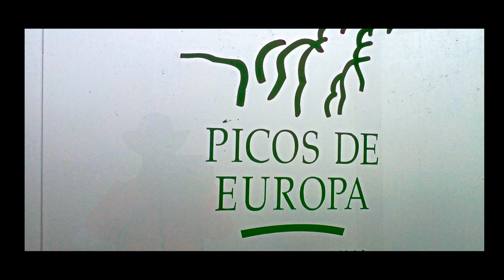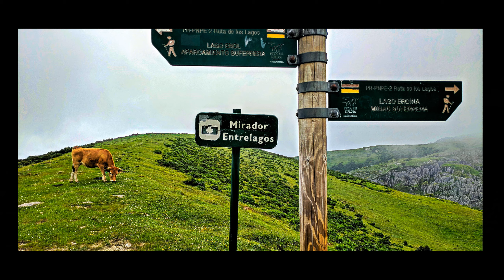Lagos de Covadonga y las Minas de Buferrera- Picos de Europa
00:00 Intro
0:26 Lago Enol
1:30 Lago Ercina
2:40 Minas de Buferrera
Los Lagos de Covadonga están formado por dos pequeños lagos, el Enol y el Ercina de origen glacial situados en la parte asturiana del Parque Nacional de los Picos de Europa, en el macizo occidental de dicha cadena montañosa. Existe un tercer lago, el Bricial, que sólo tiene agua durante el deshielo.
Las Minas de Buferrera fueron creadas en el año 1879, en los Lagos de Covadonga con la intención de extraer manganeso, mercurio y hierro. Dicha explotación minera, se denominó, Minas de Buferrera.
Las Minas de Buferrera en aquellos primeros años , los minerales eran extraídos manualmente y llevados en cestos que postraban sobre asnos, que transportaban los materiales mineros hasta Covadonga. Las Minas de Buferrera ceso su exploitacion en los 1970´s y ahora es un museo cerca de Los Lagos de Covadonga en el Parque Nacional de Los Picos de Europa.
The Lagos de Covadonga (el. 1134 m.) are composed of two glacial lakes located on the region of Asturias, Spain. The Lagos the Covadonga consist of  Lago  Enol and Lago Ercina located in the Picos de Europa range and they are the original center of the Picos de Europa National Park, created in 1918.
Las Minas de Buferrera were opened in 1879 in the area known as Lagos de Covadonga in the Asturian region of the Picos de Europa. Las Minas de Buferrera extracted manganese, mercury & iron & in the early years the ore was laden on baskets & taken by donkey down the mountain to Covadonga. Las Minas de Buferrera closed in the 1970's & is now a museum near Los Lagos de Covadonga in the National Park of Los Picos de Europa